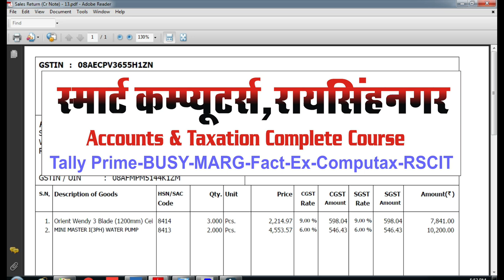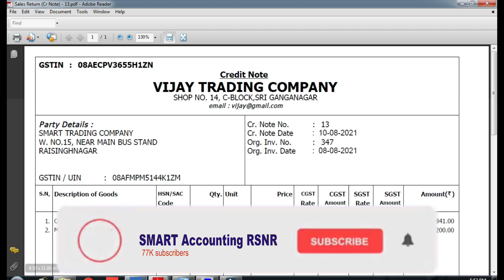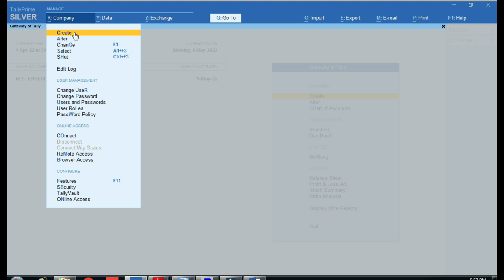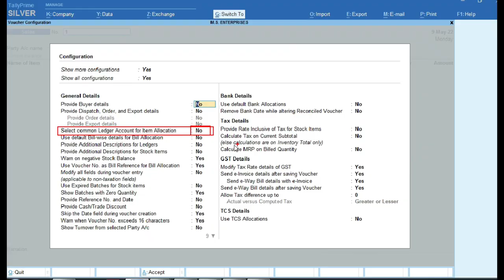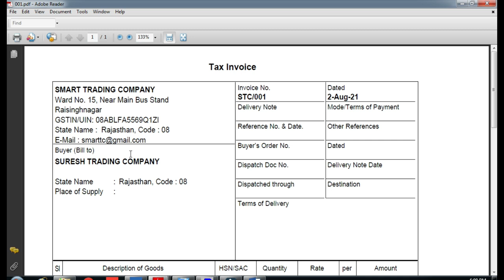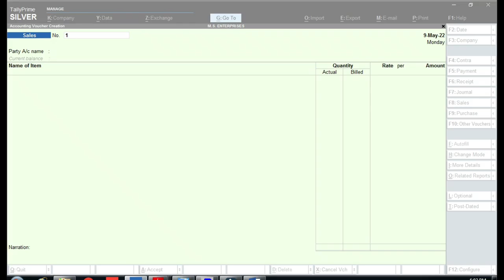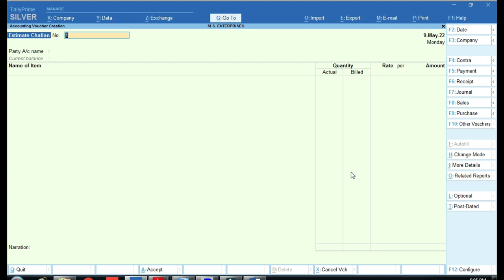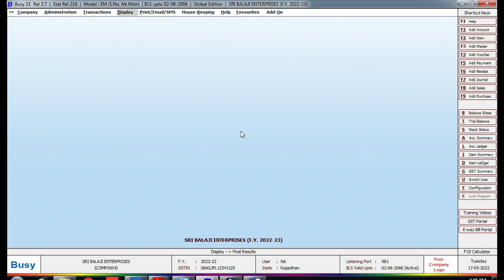About Tally Prime Course | Complete Accounts Course with Tally Prime GST | Tally Prime Course Detail